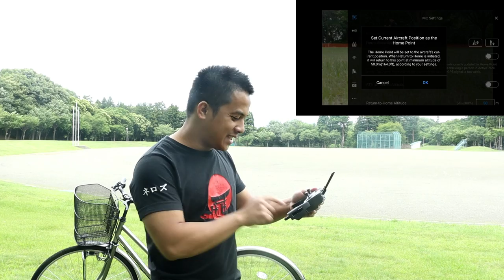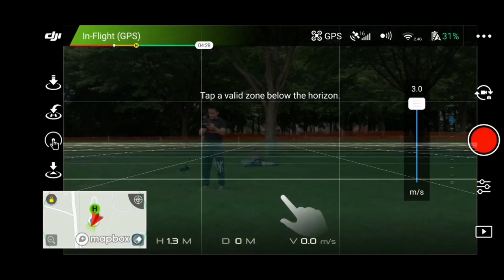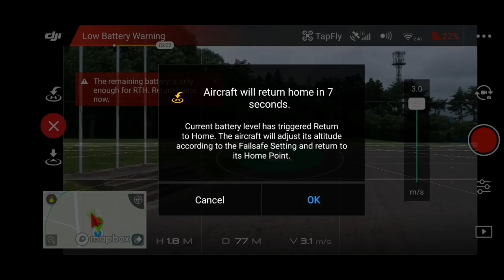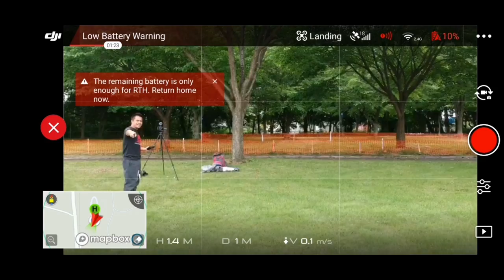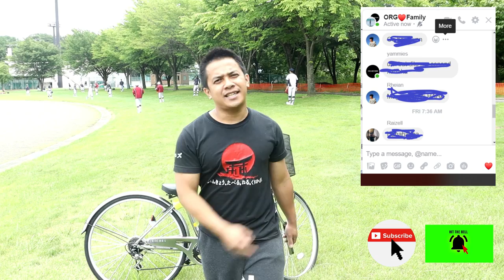DJI SPARK DRONE TUTORIAL ACTIVE TRACK, TRIPOD AND TAP FLY MODE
Please watch  my vlog again,,,this video is about active track, tripod and tap fly mode of my DJI Spark Drone. Enjoy Watching. Thank you